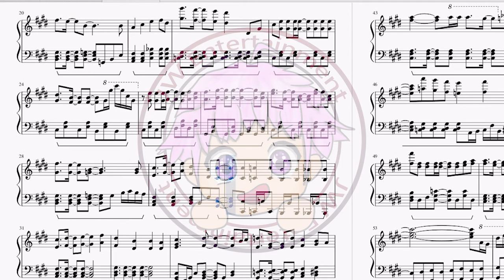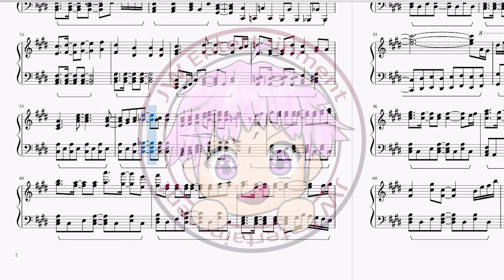[キミと僕の最後の戦場、あるいは世界が始まる聖戦/Our Last Crusade or the Rise of a New World]主題曲OP 石原夏織 - Against. (Piano)